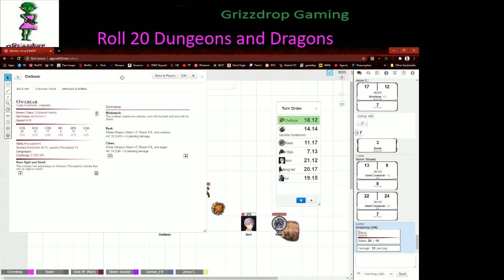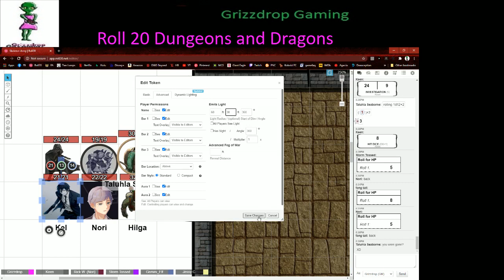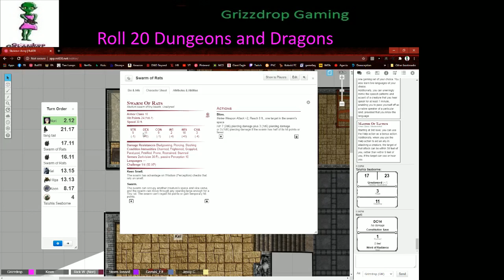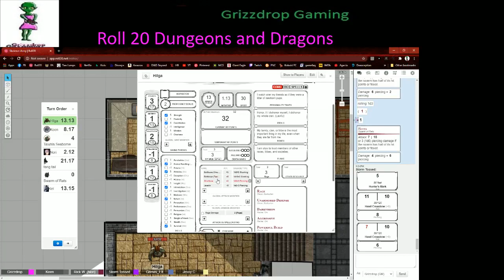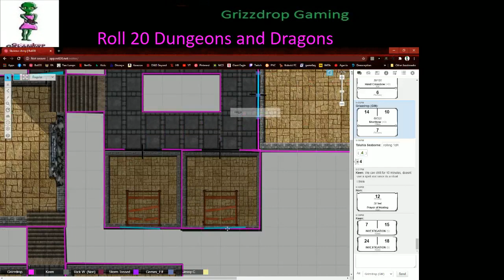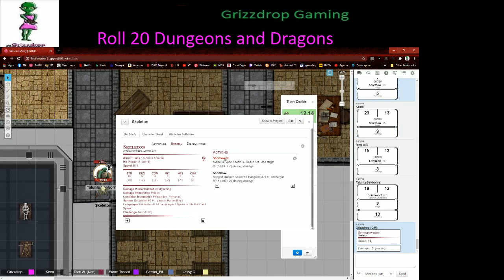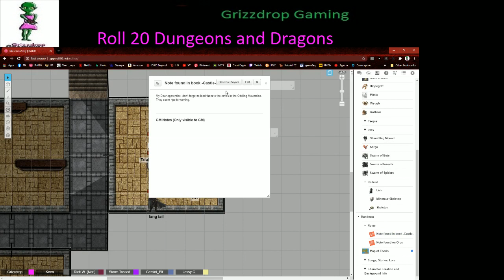Ollaras: Skeleton Army (DnD5E) Part 5